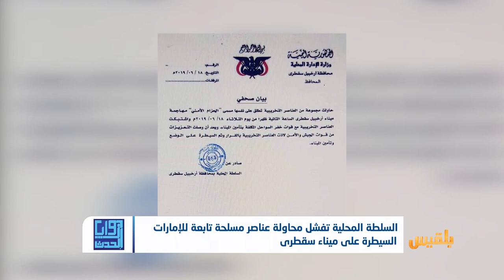زوايا الحدث | اشتباكات الجيش والحزام الأمني.. بداية مسلسل العنف في سقطرى | تقديم: وجيه السمان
أحكمت قوات الجيش والأمن سيطرتها على ميناء جزيرة سقطرى بعد محاولة قوات الحزام الأمني السيطرة عليه.
وقال بيان باسم السلطة المحلية في سقطرى إن العناصر التخريبية اشتبكت مع قوات الأمن المكلفة بتأمين الميناء، لكن سرعان ما تم التعامل معهم وضبط الأمن في الميناء.
لكن الاشتباكات أسفرت عن إصابة قائد ما يسمى بقوات الحزام الأمني عصام الشابزي.
كل ذلك سبب مخاوف من التصعيد في الجزيرة التي قلّما تعرف العنف من قبل...